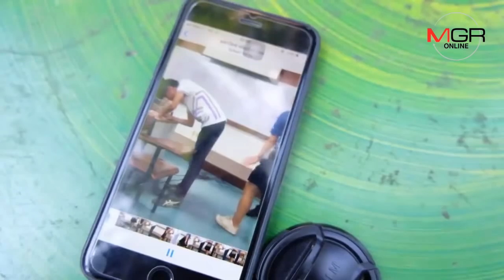นศ.สาวปี1 ม.ดังเชียงใหม่ยกขบวนหอบหลักฐานแจ้งความเอาผิดอาจารย์หนุ่มหื่นตั้งกล้องถ่ายใต้กระโปรง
02/11/2018 นศ.สาวปี1 ม.ดังเชียงใหม่ยกขบวนหอบหลักฐานแจ้งความเอาผิดอาจารย์หนุ่มหื่นตั้งกล้องถ่ายใต้กระโปรง
ศูนย์ข่าวเชียงใหม่-นศ.สาวปี 1มหาวิทยาลัยดังเชียงใหม่ แฉอาจารย์หนุ่มหื่นตั้งกล้องแอบถ่ายใต้กระโปรงในชั้นเรียนนานต่อเนื่องหลายเดือนตั้งแต่เปิดเทอม ร่วมกันวางแผนจับผิดจนได้หลักฐานมัดตัวชัดเป็นคลิปที่กำลังถ่าย12นาทีพร้อมเข้าแจ้งความ